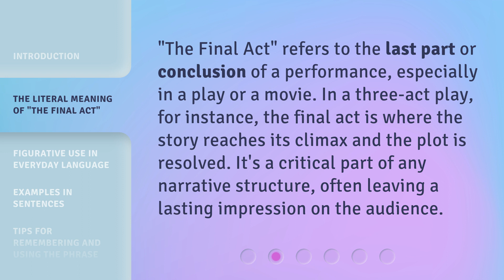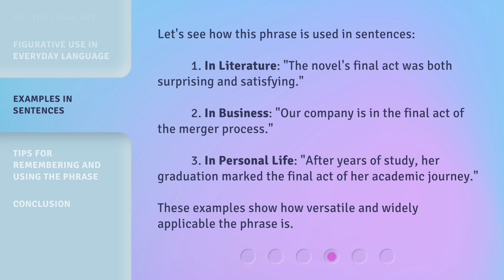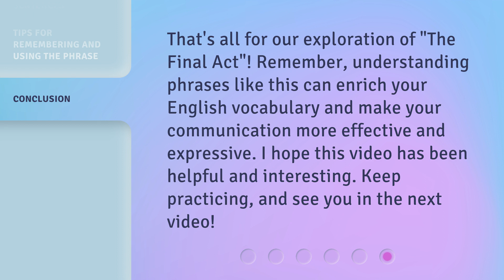Understanding "The Final Act": A Guide to English Phrases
00:00 • Introduction - Understanding "The Final Act": A Guide to English Phrases
00:35 • The Literal Meaning of "The Final Act"
01:00 • Figurative Use in Everyday Language
01:29 • Examples in Sentences
02:00 • Tips for Remembering and Using the Phrase